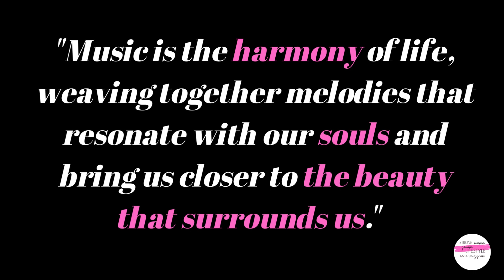Energizing Wake-Up Soft House Music Loop -The Drama Hallman |Positive Energy Chill Mix |Zen Den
💞Be Happy Smom's Lifestyle Music & Motivation Channel

😌 Wake up happy with this energizing soft, happy playlist of soft house music for motivation and positive zen music

Experience the ultimate mood boost with our carefully curated soft house music playlist. Get ready to immerse yourself in the best mix of instrumental lounge tracks that will instantly uplift your spirits and infuse your day with positive energy. Whether you're seeking motivation, relaxation, or simply creating a zen den ambiance, this energizing playlist is your go-to musical oasis. Let the soothing beats and happy vibes transport you to a world of tranquility and self-care. Tune in now and let the power of soft house music transform your mood and elevate your well-being.

😉Positive Energy Support:

GO ZEN Wellness Art downloads for Positive Energy! Take the stress and overwhelm out of your day. Prepare for a great day and Go Zen!

🏡Enhance the ambiance of your space with our collection of carefully chosen inspirational quotes and zen colors to embrace more time for serenity, calmness, & mindfulness. 😌

🎉🎉My Favorite "Must Have" Stress Relieving
Products for Positive Energy and Zen: 🎉🎉

Passive Poppy Flower Diffuser
Top 6 Organic Essential Oil Set
KidSafe Calming The Child Essential Oil Blend
Natural Calm Magnesium (Anti-Stress Drink)
Celestial Seasonings Herbal Tea, Fruit Tea Epsom Salt, Relax & Relief With Eucalyptus

😌 What to listen to next: 😊😀

Energizing Wake-Up Soft House Music Playlist Full of Positive Energy Chill Mix| Good Mood |Zen Music

😊Positive Energy Music Lover's Quote: 💭

"When I am stressed my #1 reliever is MY MUSIC"

😉Positive Energy Support:

GO ZEN Wellness Art downloads for Positive Energy! Take the stress and overwhelm out of your day. Unwind and Go Zen!

📖 Read the blog at blogs.smomslife.com to learn how you can create more zen and positive energy at home and work and foster peace in your day.

Download my FREE workbook with over 30+ pages of printables for stress relief  💕

If you haven't already, remember to:

Be Happy!

Video Credits:
Video created with Canva